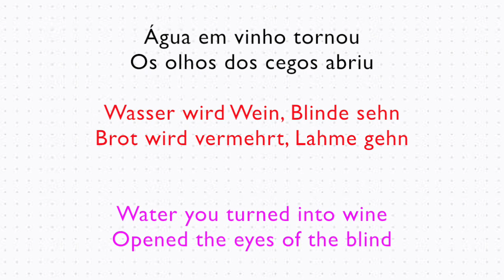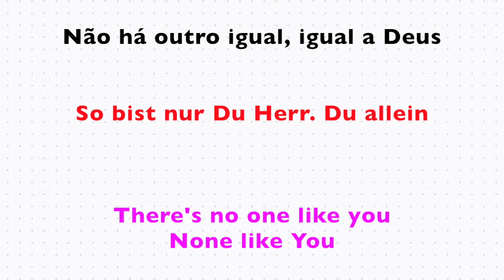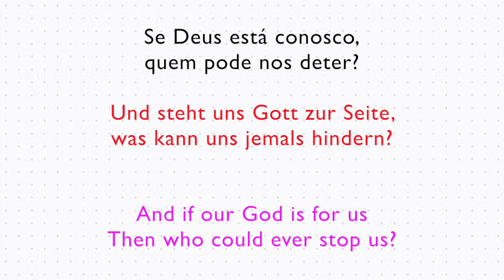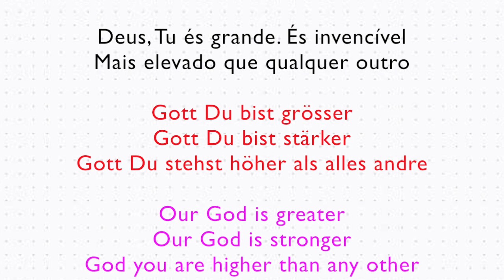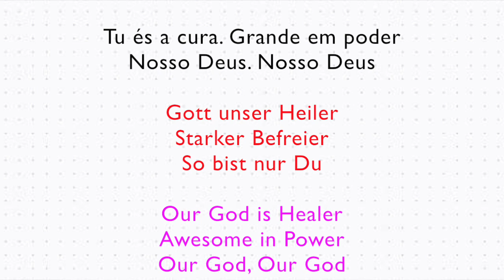Nosso Deus - So bist nur Du - Our God (Playback)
Legendas das versões em português, alemão e inglês
Texte der Versionen auf portugiesisch, deutsch und englisch
Lyrics of the versions in portuguese, german and english